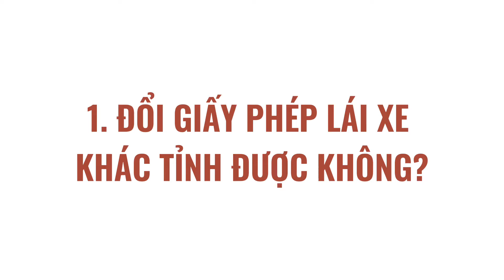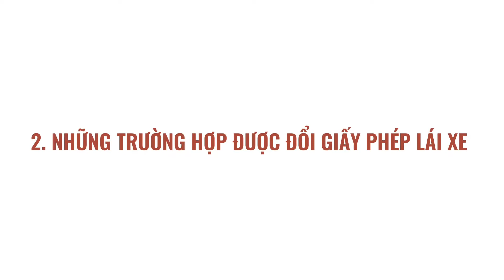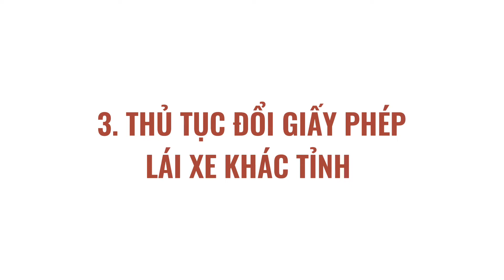Đổi Giấy Phép Lái Xe Khác Tỉnh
Hiện nay có rất nhiều trường hợp vì tính chất công việc, thay đổi nơi ở mà việc buộc phải di chuyển khỏi nơi đăng ký giấy phép lái ban đầu dẫn đến việc quay lại để thực hiện thủ tục cấp lại giấy phép lái xe sẽ rất mất thời gian và công sức. Vậy liệu người dân có được xin cấp lại giấy phép lái xe ở tỉnh khác được không, và hồ sơ gồm những gì?

1. Đổi giấy phép lái xe khác tỉnh có được hay không?
Hiện nay, cơ quan chức năng đang tạo mọi điều kiện tốt nhất để người lái xe thực hiện đổi bằng lái xe, đặc biệt đổi từ thẻ bìa giấy sang thẻ nhựa PET. Theo Thông tư 12/2017/TT-BGTVT, khi tiến hành làm thủ tục đổi Giấy phép lái xe, người lái xe lập 01 bộ hồ sơ, gửi trực tiếp hoặc bằng hình thức kê khai trực tuyến đến Tổng cục Đường bộ Việt Nam hoặc Sở Giao thông Vận tải. Tại quy định này không yêu cầu nơi nộp hồ sơ phải là Sở Giao thông Vận tải nơi cư trú hoặc Sở Giao thông Vận tải nơi đã cấp bằng lái cũ. Vì thế, người lái xe hoàn toàn được phép đổi bằng lái xe ở tỉnh khác nơi cấp bằng trước đây.

2. Những trường hợp được đổi giấy phép lái xe
– Người có Giấy phép lái xe có thời hạn được đổi Giấy phép lái xe trước khi hết thời hạn sử dụng (kể cả người có Giấy phép lái xe bị hỏng);
– Riêng người có Giấy phép lái xe hạng E đủ 55 tuổi đối với nam và 50 tuổi đối với nữ, có nhu cầu tiếp tục lái xe, nếu đủ sức khỏe theo quy định, được xét đổi Giấy phép lái xe từ hạng D trở xuống;
– Trường hợp năm sinh, họ, tên, tên đệm ghi trên Giấy phép lái xe có sai lệch với giấy Chứng minh nhân dân/ thẻ Căn cước công dân.

3. Thủ tục đổi giấy phép lái xe A1 tại tỉnh khác
3.1. Chuẩn bị hồ sơ
Hồ sơ bao gồm:
• Đơn đề nghị đổi, cấp lại giấy phép lái xe theo mẫu.
• Bản sao giấy phép lái xe
• Không bắt buộc phải có hồ sơ gốc (nếu có thì cầm theo), không cần phải có giấy khám sức khỏe đối với giấy phép lái xe hạng A1.
3.2. Nộp hồ sơ
- Địa điểm: Sở giao thông vận tải nơi đang sinh sống, làm việc, công tác hoặc đăng ký qua webisite Cổng Dịch vụ Công Quốc gia và mang hồ sơ giấy đến Sở GTVT để nộp.
 3.3. Lấy GPLX mẫu mới
Sau khi hoàn tất thủ tục nộp hồ sơ xin đổi giấy phép lái xe, đến Sở GTVT đúng ngày, xuất trình CMND và lấy GPLX mẫu mới.
📌 LUẬT SƯ TƯ VẤN
- Ly hôn
- Đất đai
- Thừa kế
📌 GIẤY PHÉP
- Căn cước
- Lữ hành
- Kiểm toán
- Văn phòng chia sẻ trên toàn quốc